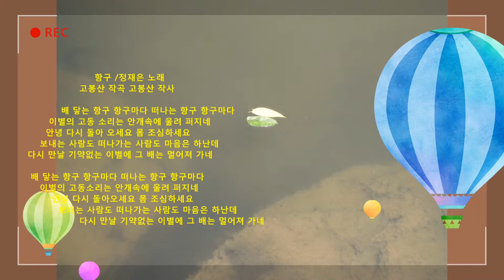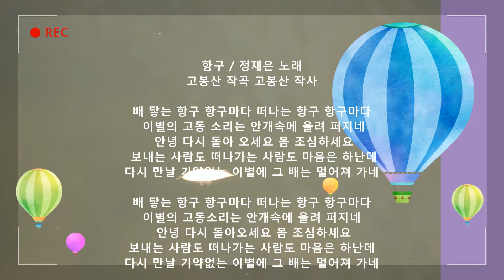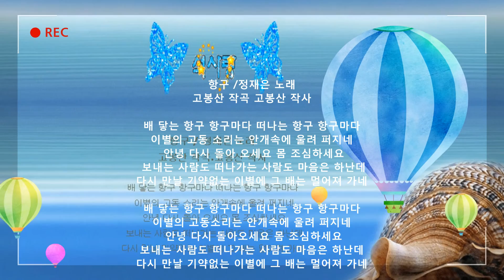항구1981년[원곡:정재은]- 석사랑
"항구.1981년" 정재은 노래.
고봉산 작사.고봉산 작곡
1.
배 닿는 항구 항구마다
떠나는 항구 항구마다
이별의 고동 소리는
안개속에 울려 퍼지네
안녕! 다시 돌아 오세요.
몸 조심하세요
보내는 사람도 떠나가는 사람도 마음은 하난데
다시 만날 기약없는
이별에 그 배는 멀어져 가네